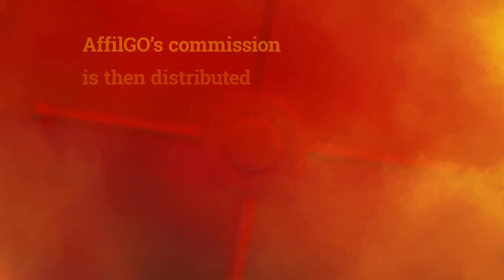Crowd1 - AffilGO Explainer - Play Together - Win Together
Crowd1 is a company growing in the crowd economy founded by 2 Swedish billionaires. One of them is: Johan Steal Von Hosltin, he has successfully put 3 companies on the stock exchange, Crowd1 is the 4th company in the process of IPO. (refer
Crowd1 establishes a network of members and players connecting with the two partner companies, AFFILGO and MIGGSTER, WORLDWIDE, THE FIRST GOAL TO BUILD 10 Million people are Members of Crowd1. These 10 Million members will be the first holders of the two partners, Affilgo and Miggster.
+ AFFILGO IS A WORLD ONLINE BETTING GAME BROKERAGE COMPANY.
+ MIGGSTER IS A WORLD'S ONLINE MOBIE GAME BROKERAGE COMPANY.
Becoming a member of CROWD1 you will be a shareholder of AFFILGO AND MIGGSTER shares with a minimum of € 99. EACH MEMBER ONLY ONLY OWNED 1 ACCOUNT AT CROWD1 and the maximum is € 2,499.
RIGHT:
1. One year, dividend will be divided 4 times
2. Have the right to sell Shares (internal floor - freely)
3. Profit sharing: 40% with Crowd1 forever
For MEMBERS PARTICIPATING IN COMMUNITY DEVELOPMENT WITH CROWD1
AT CROWD1 we are not entitled to a direct referral bonus BUT
Will receive the following benefits:
- 1. Enjoy a 10% binary balance bonus when developing live tv under your system. The calculation of the 1: 1, 1: 2, 1: 3 part of this system will automatically calculate our sales.
- 2. Receive a profit share with crowd1 every month
- 3. Receive resonable sales up to 15 Lv ranks for participants of the € 2,499 package.
Get a quick start within 14 days if you develop 4F1 directly under your account.
Crowd1's Fear of Loss or Fear of Loss is maintained for 14 days from the date you register and activate your account.
When you introduce the direct participant (F1):
- 4 F1 people: € 99 you will get € 125.
- 4 F1 people: € 299 you get € 375.
- 4 F1 people: € 799 you receive € 1,000 and
- 4 F1 people: € 2499 you receive € 3,000.
When enough members, sales in the system according to the standard of Crowd1 you will officially enter the profit pool from Crowd1. There are up to 18 profit pools depending on your community development efforts, you will be able to divide the accumulated profits from the 1st to the 18th pools.